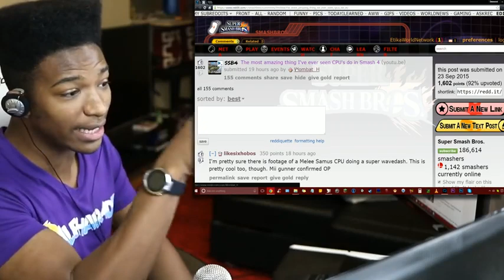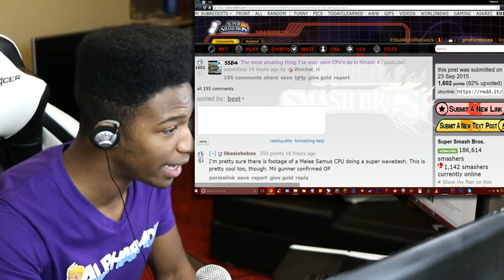The Most Evil Thing Smash 4 CPU's Have Done + Shofu Quits Smash 4 Life.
Original Description: R.I.P...